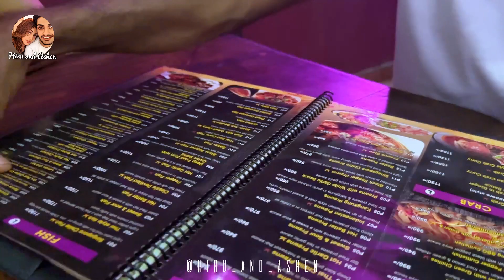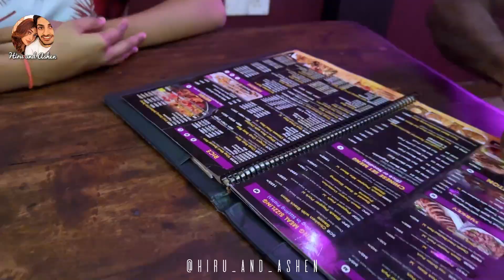Birthday Dinner Night Out | උපන් දිනේට රෑ කෑමක් | Hiru and Ashen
Hi everyone! After a long time, we came back to you guys. Today we thought to bring you another vlog. This vlog is about the Birthday of Hiru's father and how we spent the night with him.

කොහොමද යාළුවනේ! කාලෙකට පස්සේ අපි ආවා ඔයාලා ලගට. ඔයාලා නැතුව පාලුවෙන් අපි හිටියේ. ඉතින් අපි හිතුවා ඔයාලට අපි කොහොමද හිරූගේ තාත්තා එක්ක උපන් දිනය සැමරුවේ කියලා පෙන්නන්න. ඉතින් අපි රෑ කෑමට ගිහින් අපි මොනවද කෑම කෑවේ මොනවද කළේ කියලා ඔයාලට පෙන්නන්න.

අපි හිතනවා ඔයාලත් මේ video එක enjoy කරයි කියලා.

We will see you guys with another video. Until then, Hiru and Ashen XO